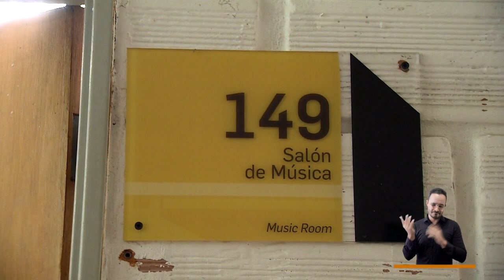Orquesta tropical UPB [El Concejo somos tú y yo] -Telemedellín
Para preservar la música tropical y abrir un espacio de formación artística, el colegio y la UPB conformaron una de las mejores bandas del momento de este género en la ciudad. Con su director Rodrigo Bolívar conoceremos la experiencia musical.